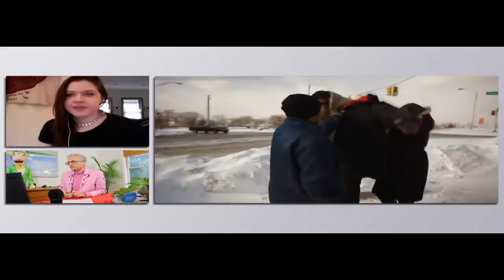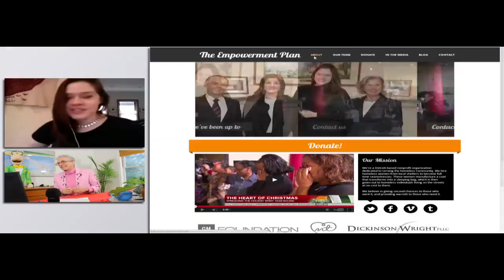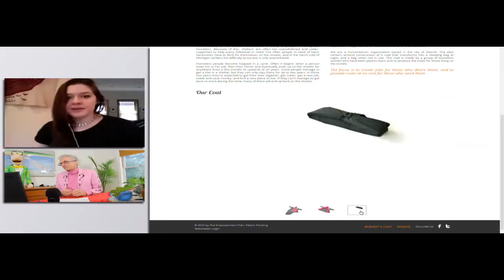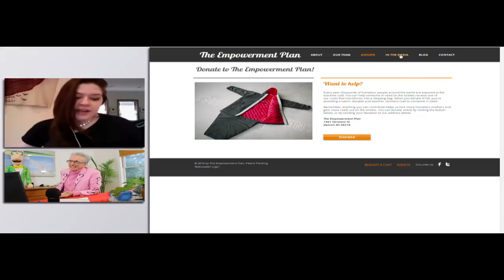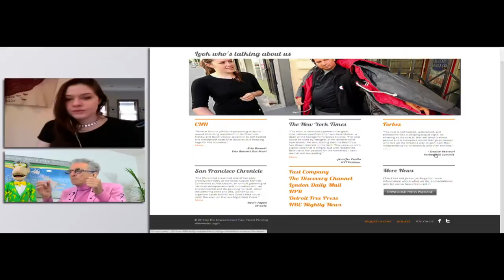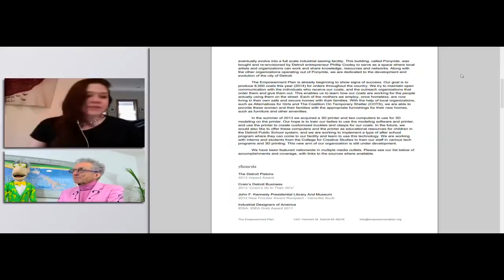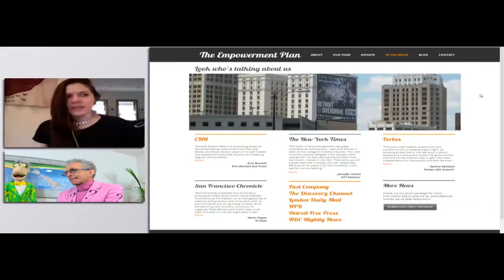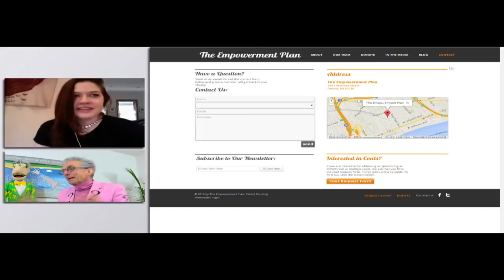College Student With No Money Starts Non-Profit To Create Jobs For Homeless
Matthew Lesko of interviews Veronika Scott of and one of the CNN 10: Visionary Women. When doing good is what we all are expected to do, being able to do the greater good is what Empowerment Plan does to people who need it. A non-profit organization that teaches the homeless to get out of the cycle, while helping others along the way.